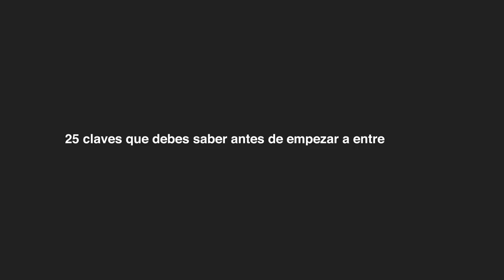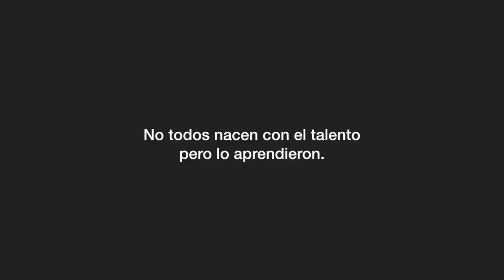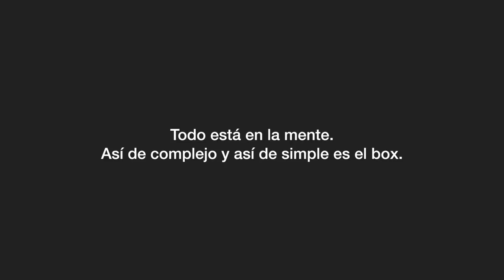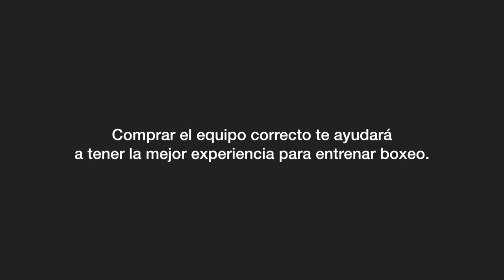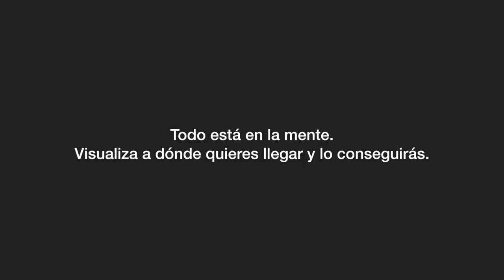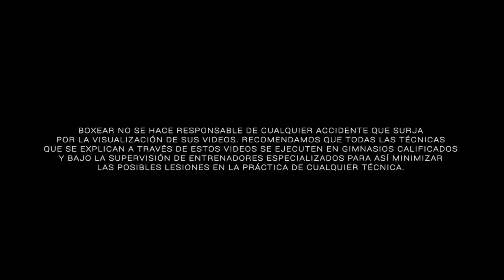25 claves que debes saber antes de empezar a entrenar box (Parte 1)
Bienvenidos al más completo tutorial para empezar a entrenar box. Este es el punto de partida...